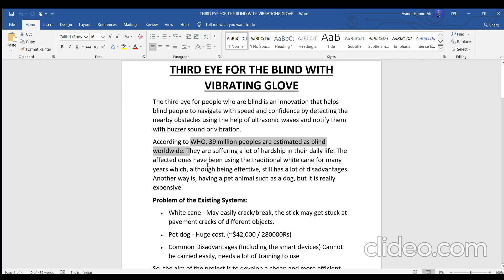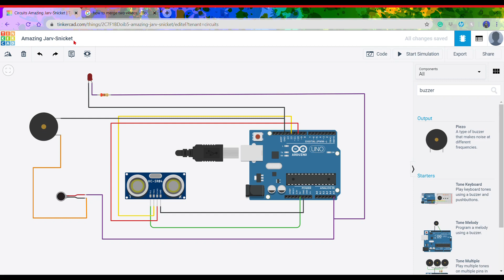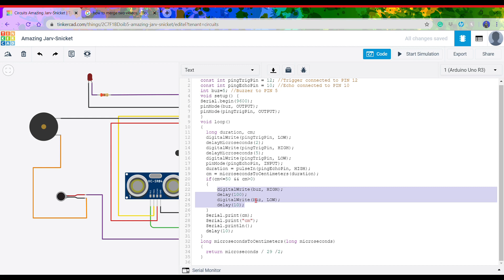Third Eye for Blind with Vibrating Glove:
let's learn how to use ultrasonic using Arduino’s digital outputs and a breadboard. Third Eye for Blind with Vibrating Glove:

Previous lesson: N/A
Next lesson (Project):  Comming soon

Tinkercad is a free, online 3D design and online circuit designing virtual simulation app for everyone.